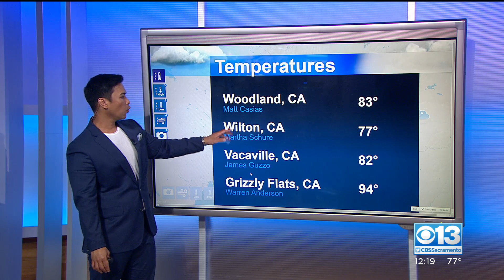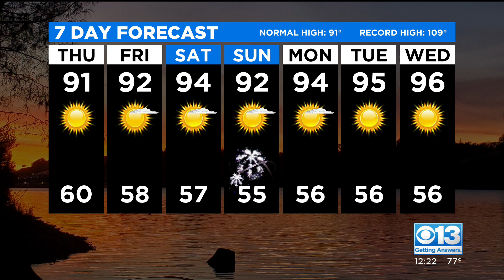Thursday Afternoon Forecast - July 1, 2021